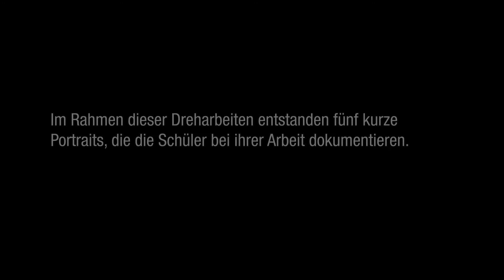Mediendesignschule AfK Mannheim: Schüler drehen Image-Video für Radiosender RPR1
Die Schüler des Berufskolleg Mediendesign / Technische Dokumentation (Schwerpunkt Film & Video) drehten für den Radiosender RPR1 einen neuen Imageclip. Unterstützt wurden die Schüler von Dozenten, den Ehemaligen Marc und Taskin und von Fotografin Lisa